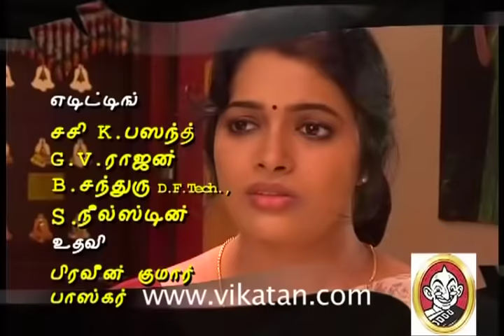Thirumathi Selvam Title Track -Thirumathi Selvam Song Track Tamil Serial SUNTV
Title Track of SUN TV serial Thirumathi Selvam, Produced by Vikatan Televistas Pvt. Ltd., Chennai, INDIA.
Currently running on SUN TV at 8.00 pm, Monday to Friday